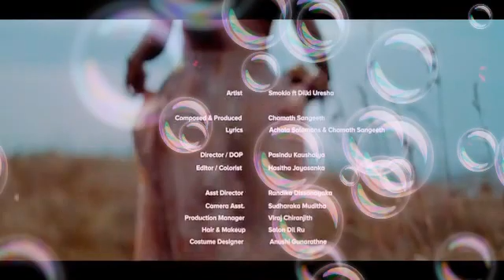June 9, 2021